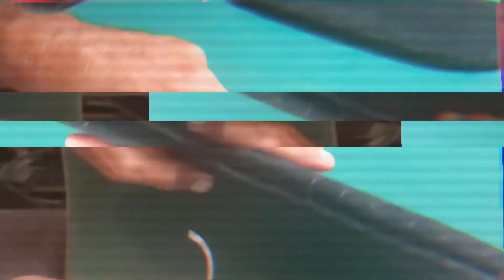Custom Suede Upholstery for the Sunvisors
Showing visors being made for a 55 Chevrolet Bel-Air. From concept to final product,  you see the different steps it takes to make something that seems so simple.